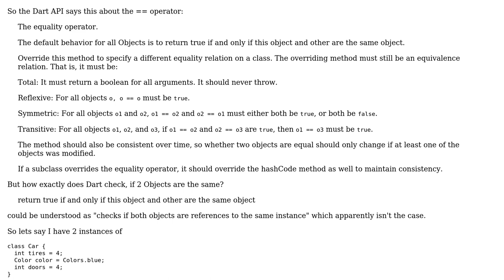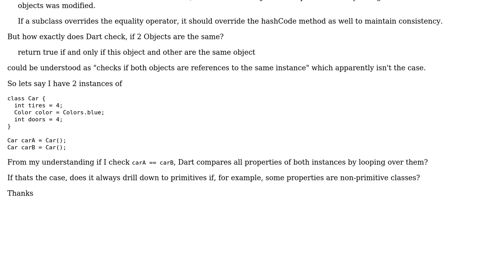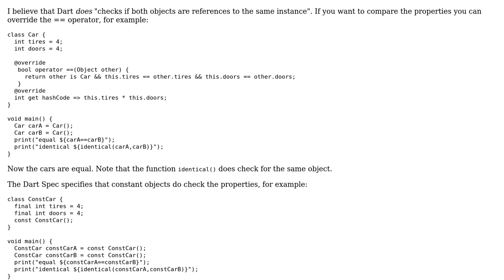How exactly does the == operator work in dart when comparing objects?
With thanks & praise to God, and with thanks to the many people who have made this project possible! | Content (except music & images) licensed under CC BY-SA | Music | Images & others | With thanks to user Patrick O'Hara user Christian and the Stack Exchange Network Trademarks are property of their respective owners. You are responsible for your own actions.